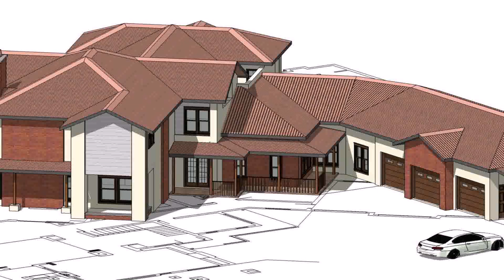Double Storey House Plans Soweto - Gif Maker DaddyGif.com (see description)